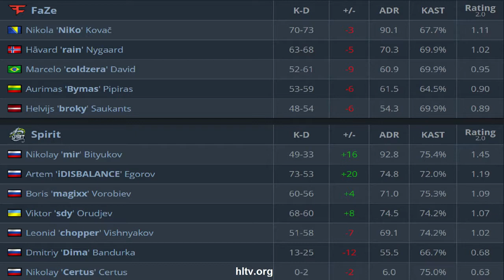Mir Technical Drop! FaZe vs Spirit - DreamHack Masters Highlights CSGO